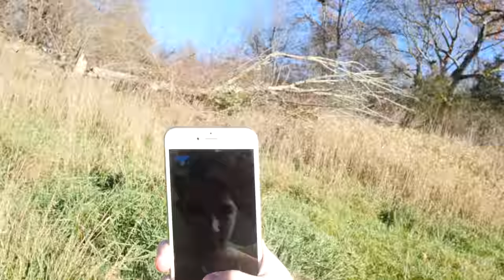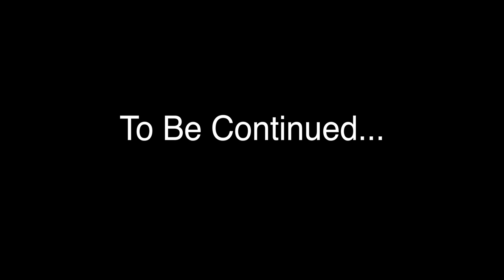SHE CRASHED MY GOLFCART!!